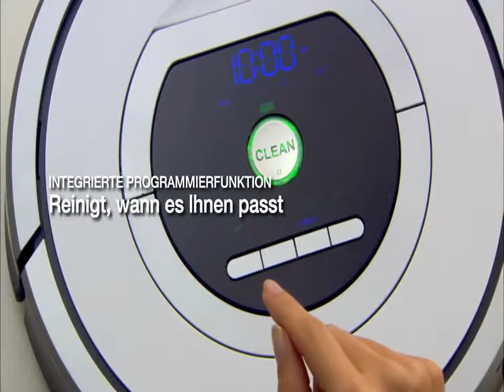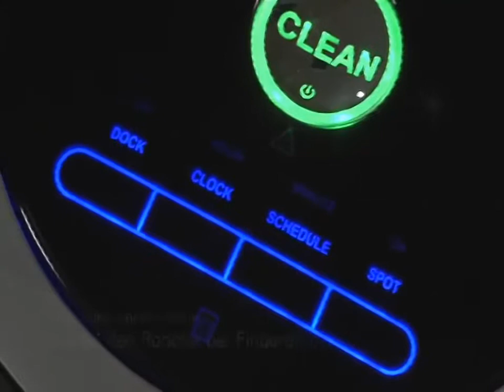73669 Saugroboter iRobot 700er Serie